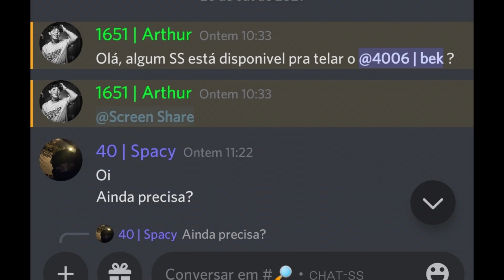ADMITINDO USO DE CHEAT + MINHA LOJA DE BYPASS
bek#1000

a